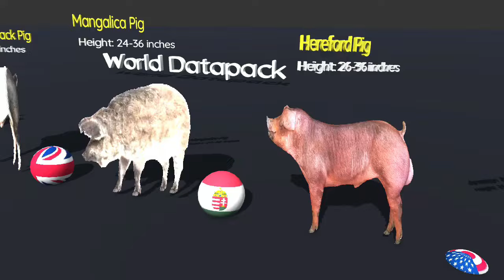Pig Size Comparison | Different country Pig Breed Size Comparison with National Flag | Extinct Pig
Pig Size Comparison | Different country Pig Breed Size Comparison with National Flag | Extinct  Pig Size Comparison